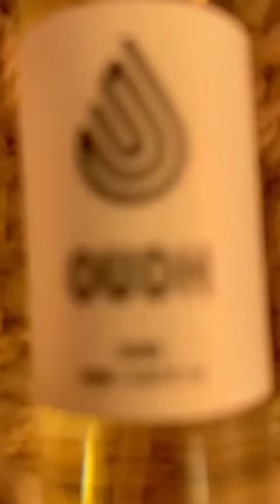Truly beautiful fragrances!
🌲 Oudh Notes 🌳
𝗧𝗼𝗽 - Bergamot, Lemon, Pink Pepper
𝗠𝗶𝗱𝗱𝗹𝗲 - Angelica, Cedar, Musk
𝗕𝗮𝘀𝗲 - Sandalwood, Musk, Oud

👽 U.F.O Notes 🛸
𝗧𝗼𝗽 - Essence, Lemon, Jasmine, Mandarin
𝗠𝗶𝗱𝗱𝗹𝗲 - Cashmere, Patchouli, Wood
𝗕𝗮𝘀𝗲 - Sandalwood, White Amber

🔷 Teal Notes 🍋
𝗧𝗼𝗽 - Grapefruit, Lemon, Mint, Pink Pepper
𝗠𝗶𝗱𝗱𝗹𝗲 - Ginger, Nutmeg, Jasmine, Iso E Super
𝗕𝗮𝘀𝗲 - Cedar, Sandalwood, Patchouli, Labdanum